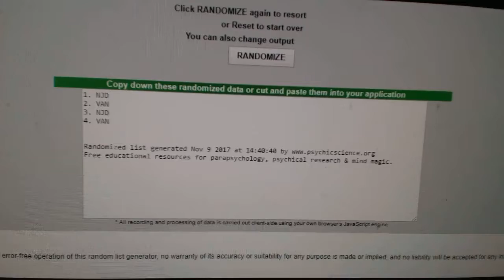Multi Randoms - C&C 7959